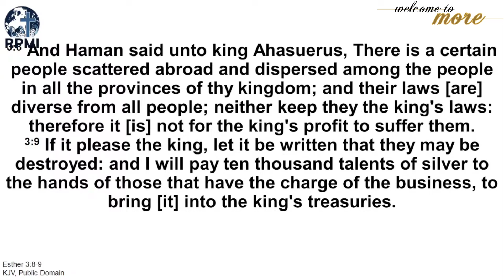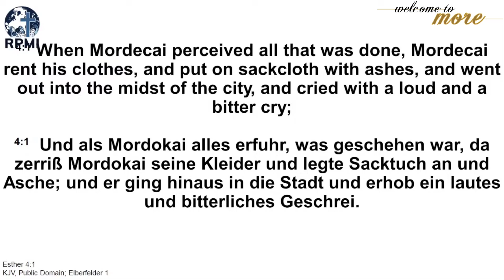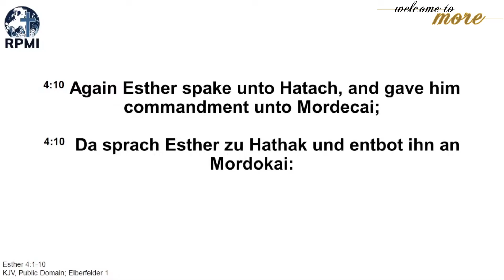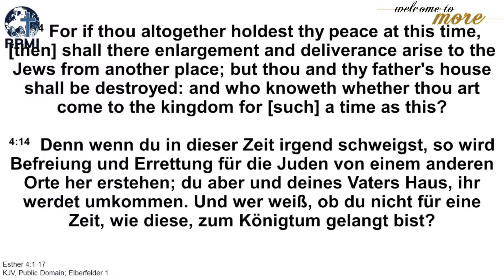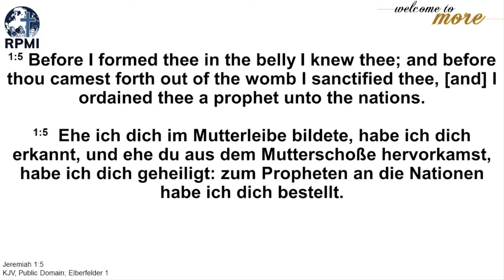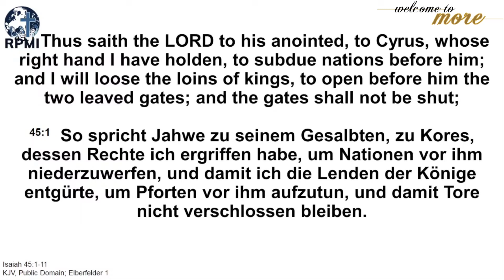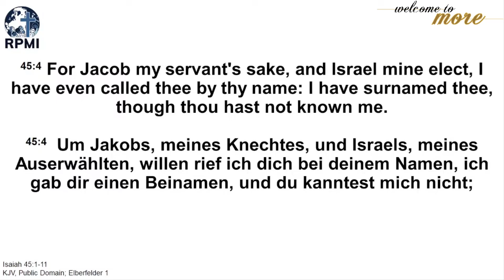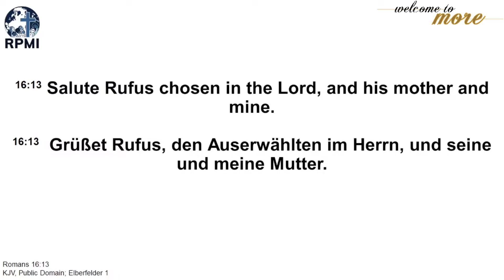„Finde deine Bestimmung“ von Pastor Sammy Egboh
Sermon: Finding your purpose

Botschaft: Finde deine Bestimmung

Giving/Spenden:
Bank details for Church Offering and Tithes:
Bankverbindung für Opfer und Zehnten:
IBAN: DE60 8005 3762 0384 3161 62 (Saalesparkasse Halle)

Bank details for Mission Offering (Outreach activities etc.):
Bankverbindung für Missionsopfer (Evangelisationen und Projekte, um Menschen außerhalb unserer Gemeinde zu erreichen):
IBAN: DE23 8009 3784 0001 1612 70 (Volksbank Halle)

Information incl. bank details for our building project:
Informationen inkl. Bankverbindung für unser Gebäudeprojekt:
IBAN: DE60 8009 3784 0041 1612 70 (Volksbank Halle)

Thank you for your support! God bless you!
Danke für deine Unterstützung. Gott vergelt's!